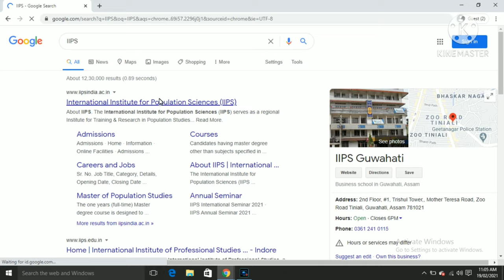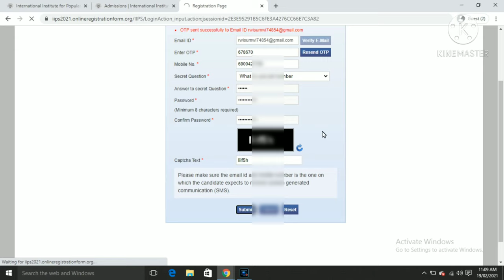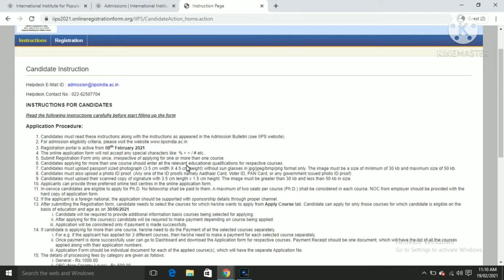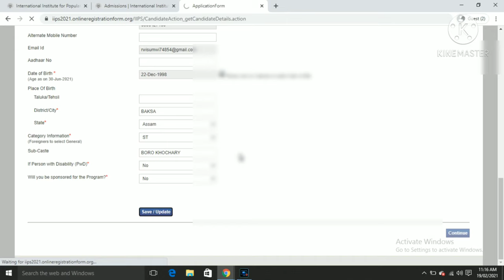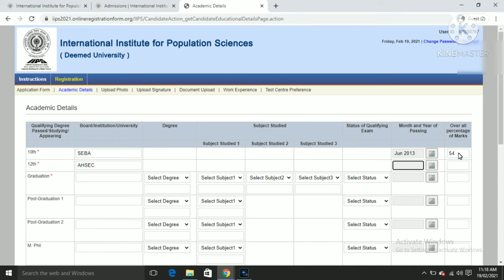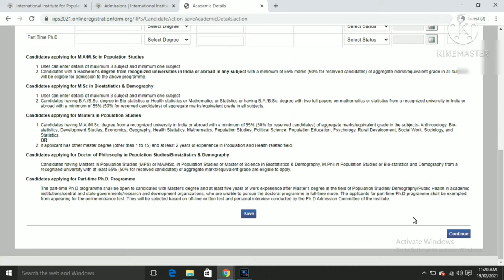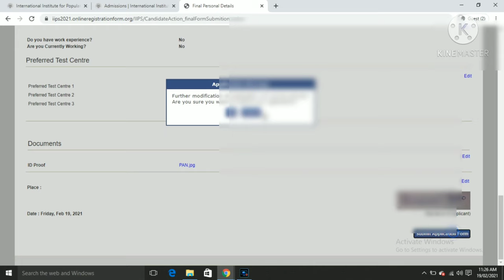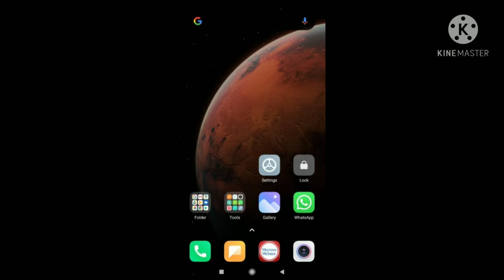IIPS Online apply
Hey guy's!! aab sobko sabse pehele mera pranam. Mera iis video ko banane ka aak hi maksat hai, ki aap sobko iske bare mai bata sale. Mai job pehele bar iske bare mai suna tha tho muje koi bhi idea nihi tha keise karu kaha karu so bohud dikkat hua tha isliye maine Socha ki iske bare mai aak video bana jai taki aap logo ko form fill up karne mai kohi dikkat na ho..
  Aap log mera video quality aur editing mai mat jau, kyoki muje bhi bata hai iska kya halad hai😂😜😜😜.. Fir bhi gyus aaplog tora mahenat karke mane jo jo bola uska ak aak step follow kia na tho 100% guarantee deta hu ki app kar asanise samaj jayega... All the best..👍💯👍💯... Aur last mai aak bhat bholna chahata hu please yr subscribe mar dena 🙏🙏 aur like, comment and share v karna, kyonki aapki aak aak like aur comment humko bohud motivation karta hai... Muje bhata hai aap jorur karega 🤳🤩😜...

IIPS ka admission notice nise diye gwiye link par apko mill jayega.. Aap sabse pahele uha jakr IIPS ADMISSION BULLETIN BOARD 2021-22 ko  par lijiye...